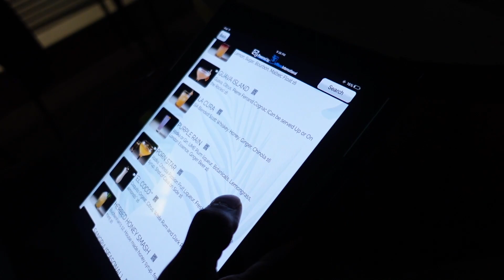21st Birthday Vlog | prep, dinner, etc.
r.i.p to my fake i.d